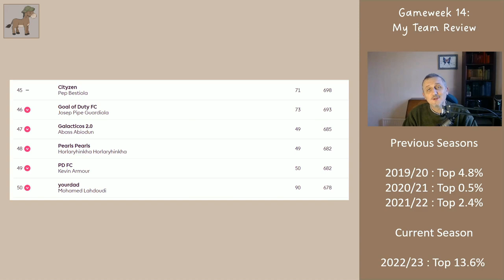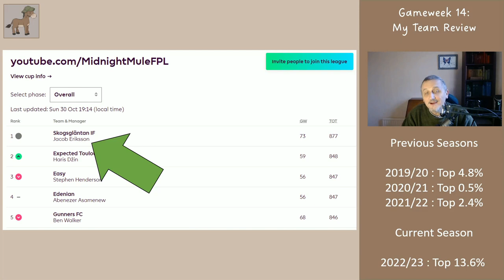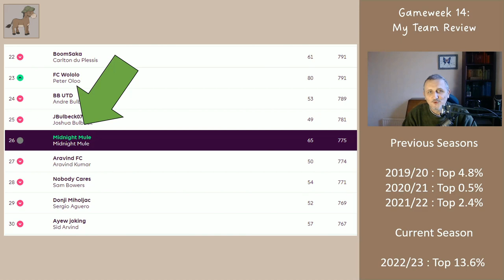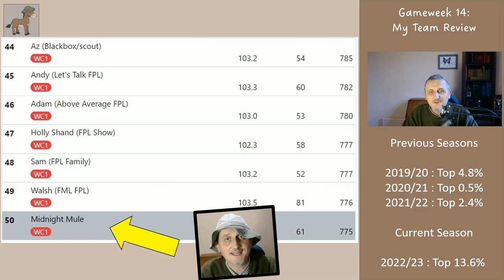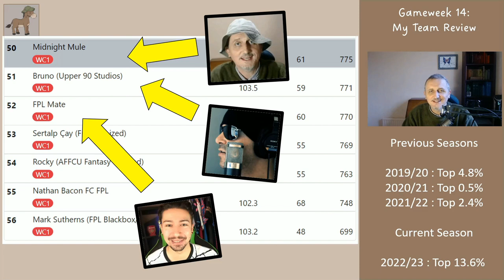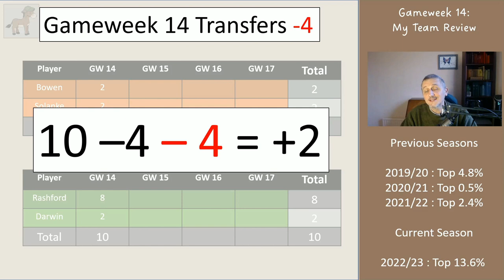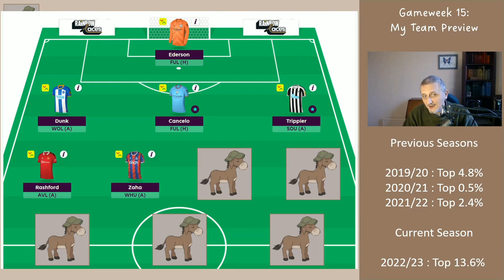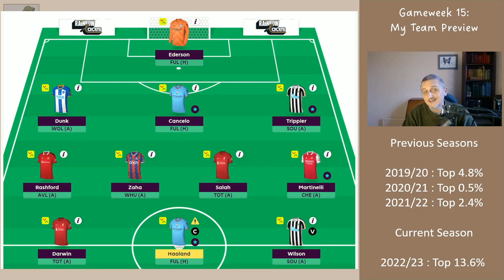My Gameweek 15 FPL Team Reveal: well, sort of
In this video I look at the Midnight Mule League and the Content Creators League (which anyone can see themselves in). I then look at how my previous weeks' transfers have performed and show my potential transfers and team for Gameweek 15.

Thanks,

Midnight Mule

-- TIMESTAMPS --
00:00 What this video is about
00:29 Midnight Mule FPL League - Top Scorer, League Leader
04:02 Content Creators League (FPL Gameweek)
05:31 The result of my recent hits
07:01 My Gameweek 15 Team
09:18 Wrap up (you may as well listen to this too ...)